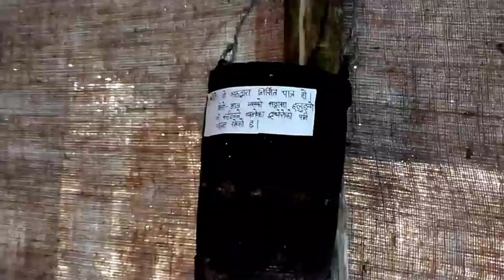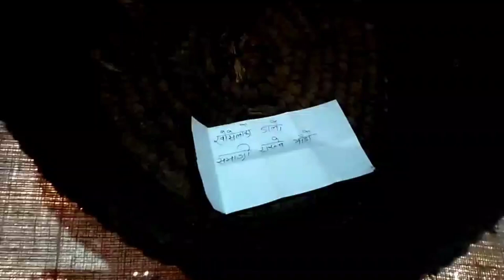New year celebration